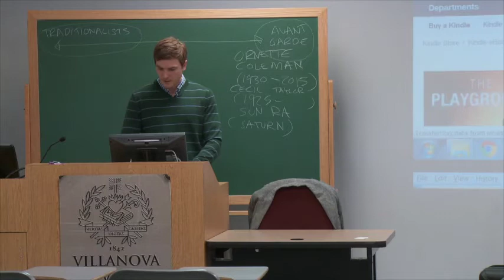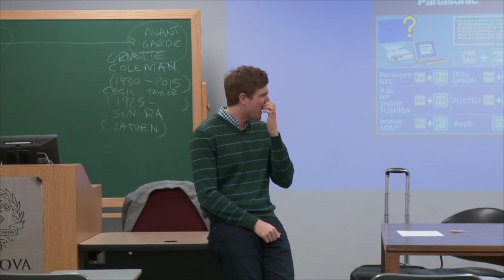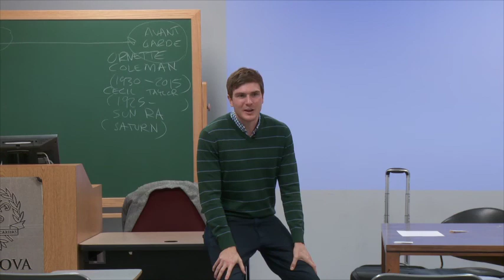Terrence McCoy, Washington Post Reporter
Terrence McCoy speaks about his award-winning 2015 investigation into lead paint poisoning and predatory businesses, a probe that began as he looked into the life of the late Freddie Gray. McCoy learned that Gray, who died in a police van, was one of tens of thousands of Baltimore residents who had suffered lead poisoning, leading to permanent disabilities. That led McCoy to explore the unfair “structured settlements” that many victims receive. For this investigative series, McCoy won this year’s Heywood Broun Award presented by The NewsGuild-CWA.